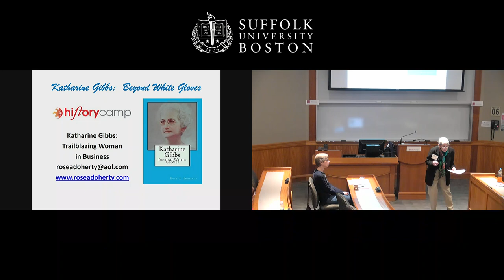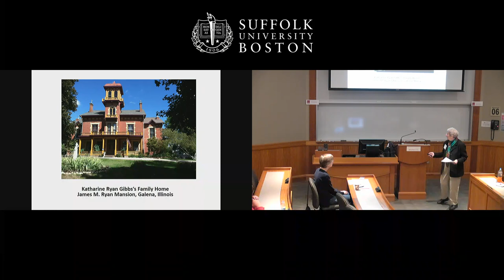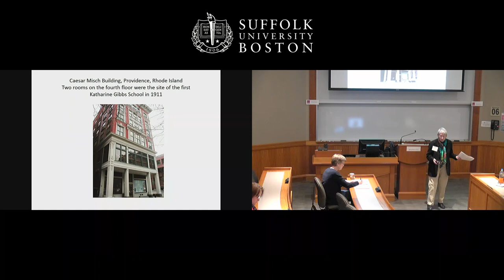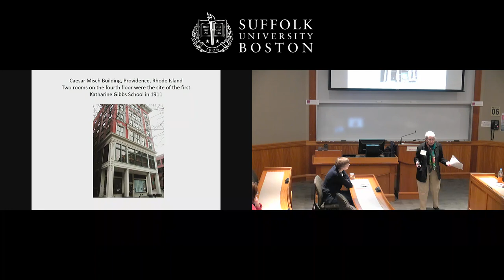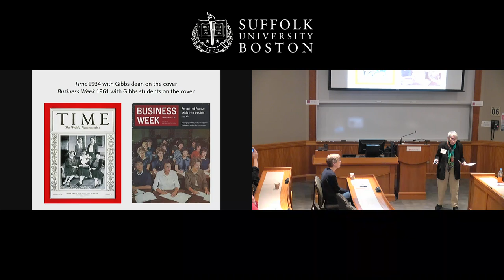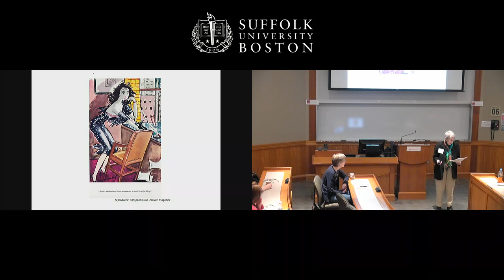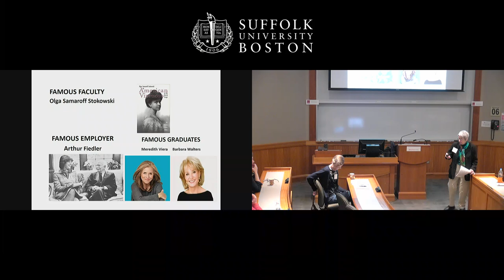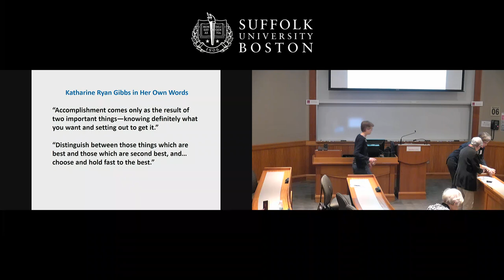"Katharine Gibbs: Trailblazing Woman in Business" with Rose A. Doherty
Rose A. Doherty, author of "Katharine Gibbs: Beyond White Gloves", the first history of this world-renowned institution discusses the life and works of Katharine Gibbs.

Presented at History Camp Boston on March 16, 2019.

History Camp brings together people from all walks of life who are passionate about history for a day of sessions on all aspects of history.  There’s nothing else like it, and people come from all over to attend.

This was one of 60 sessions at History Camp Boston this year.  View more sessions from this History Camp and others here in our channel.

About the session:
Katharine Gibbs created her school from nothing.  She was a 46-year-old widow with no income, two sons to support, and only a high school education when she began her school in 1911.  She was CEO of three schools two years before women had the vote.

After her death, the family fostered the icon of Gibbs excellence worldwide and added campuses including Bermuda.  The last owners were large corporations who kept the core tradition of excellence. Multiple campuses, new programs of study, the introduction of degrees, and the return of male students remade Gibbs with adaptability reminiscent of the founder.

The Gibbs family motto ”Hold to Your Purpose” motivated graduates from 1911 to 2011. Graduates include a college president, US ambassador, CIA operatives, bank president, lawyers, writers, business executives and owners, graphic designers, and professionals in many fields.  Those who care about business history, education history, or women’s history will be interested in this illustrated talk.